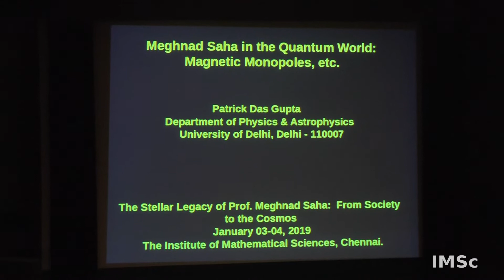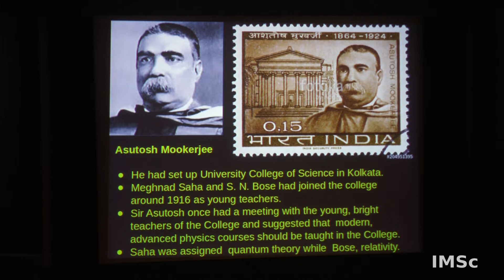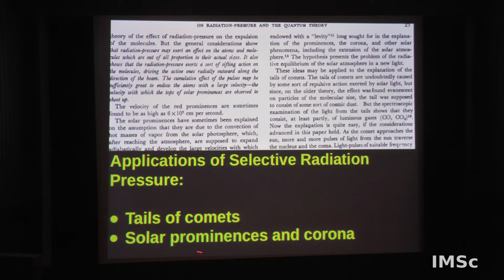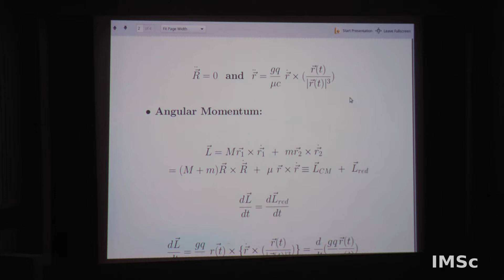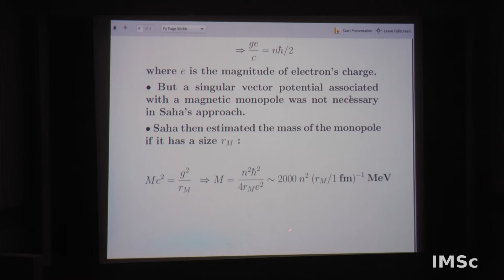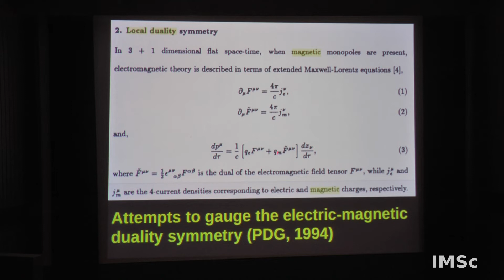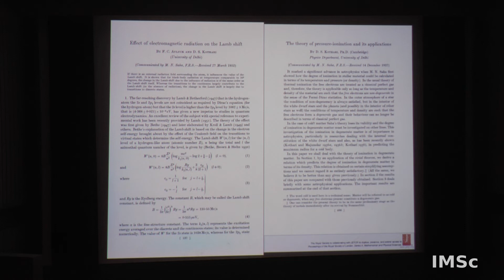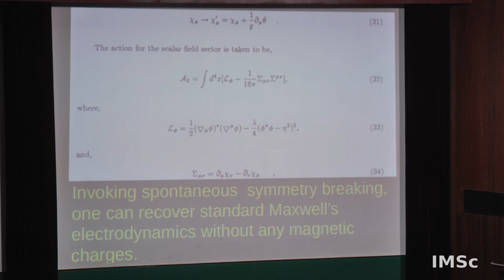Meghnad Saha in the Quan-tum World: Magnetic monopoles by Patrick Das Gupta